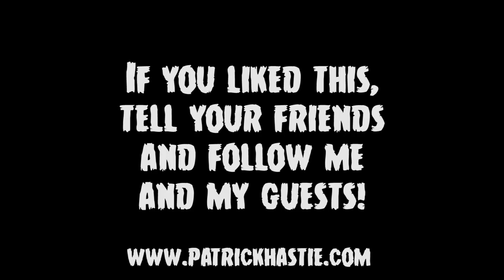Comedians Talking About Necks | Fake Chats | Gideon Hambright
Hey I started a web series called FAKE CHATS where I ask my friends to send me one half of a video chat and then I improvise the other half based on what they said! It's fun and dumb! I'll post each episode here (and on Twitter and Instagram too)! Tell your friends!